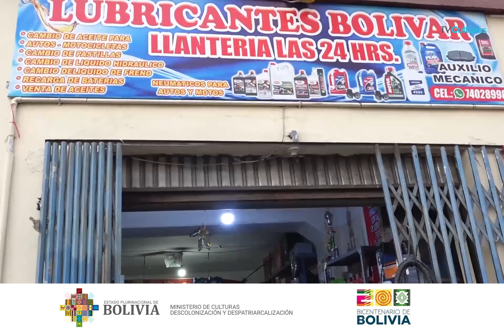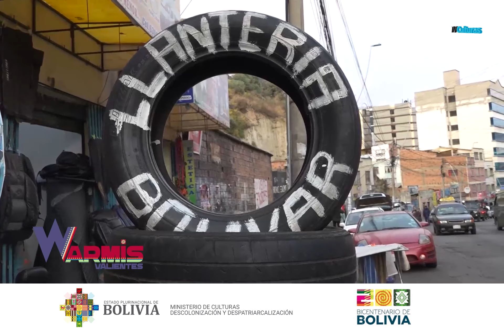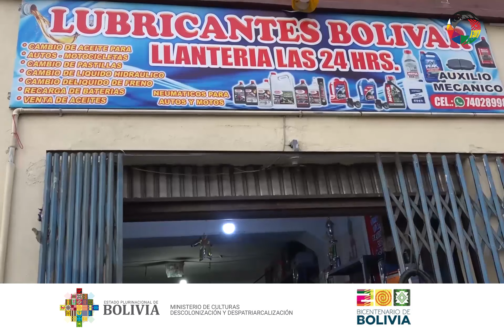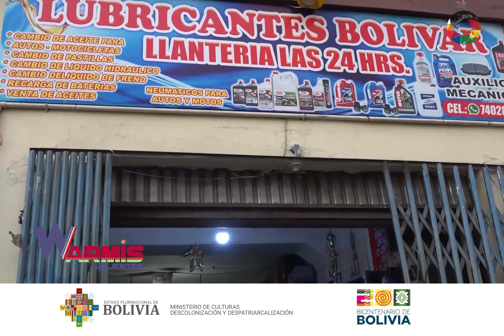estreno WARMIS VALIENTES (Conocemos a Justina Mamani Quispe Mecánica Automotriz)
El Programa Warmis Valientes queremos destacar los avances, logros y méritos alcanzados por mujeres bolivianas que han destacado en diferentes ámbitos de la vida nacional.

En el segundo programa conocemos a Justina Mamani Quispe quien se viene destacando en la labor de Mecánica Automotriz ya hace varios años.